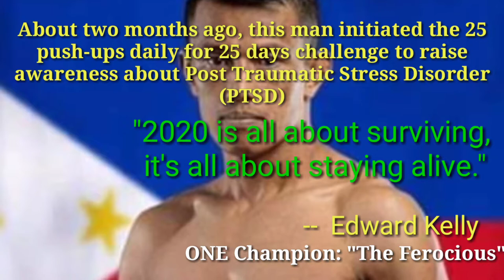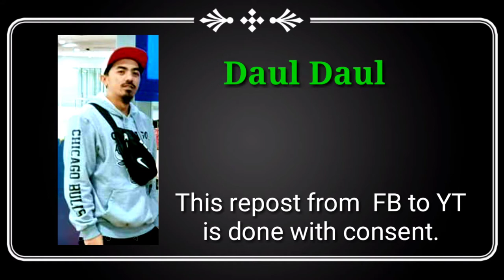25 PUSH-UP CHALLENGE | DAUL DAUL | TheRiskTaker Vlog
As lockdown freezes the economy of our country and put the people in a terrifying situation, another incoming crisis will not be tolerable anymore.

In preparation to that,  Kelly is using his influence on social media to spread the awareness about Post Traumatic Stress Disorder (PTSD)  as well as Depression by encouraging everyone to relay the challenge to keep everybody busy towards  positive attitudes and not to commit suicides.

The 25 push-up challenge is performed by a nominated person daily, nominating another person each day to do exactly the same thing for 25 days until everybody is doing the challenge  which is actually happening today...

A very beneficial idea! It fosters goodwill among friends and families... It will drive each one to stay always on the positive side of life.

Nominee: Daul Daul